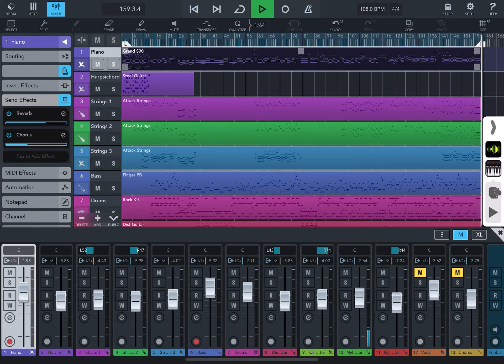【iPadのみでDTM Cover】イエス / Acid Black Cherry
ABCの中でも神曲♪
Cubasis 3 , Sampletankを使ってiPadのみでトラックを作成しました。